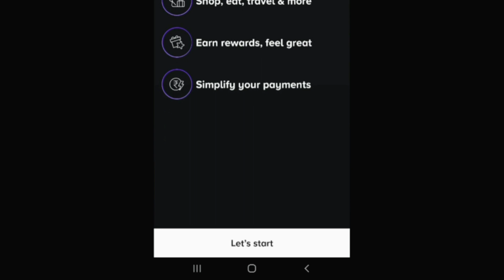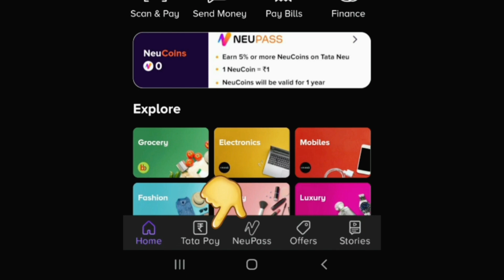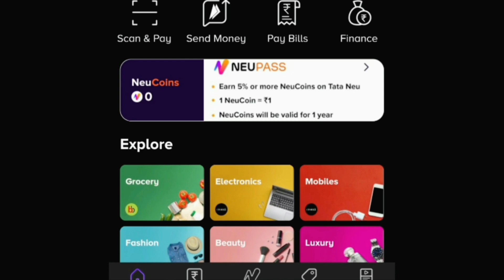Tata Neu App / Review / How to register in Tata neu / how to link bank account in Tata neu / Tamil